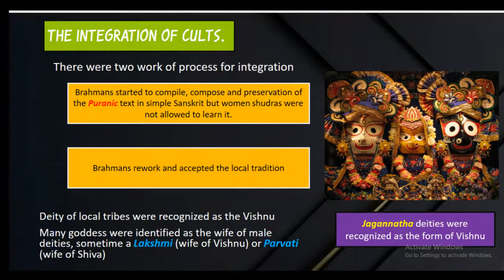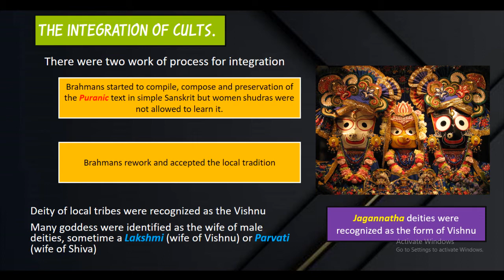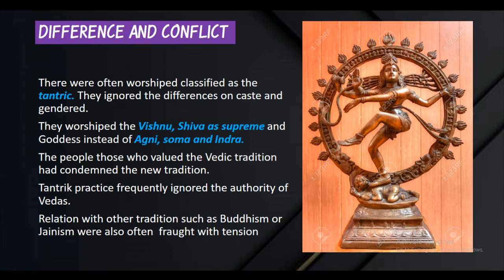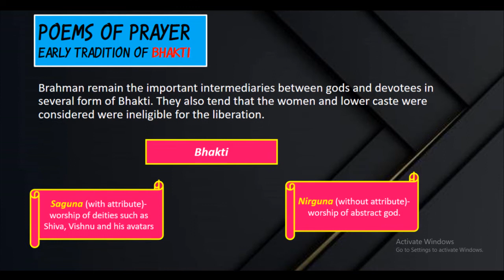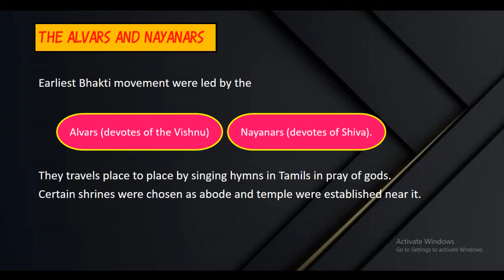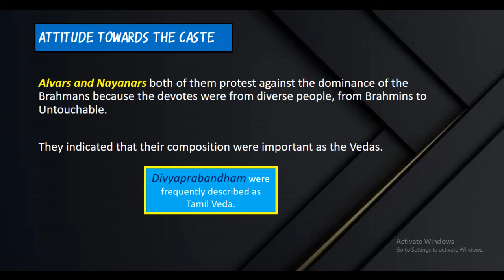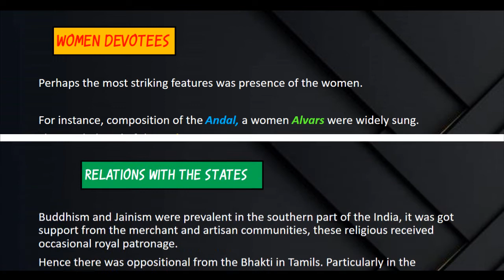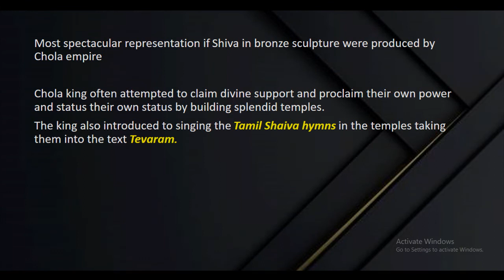Bhakti Sufi Trardition || Medeival History